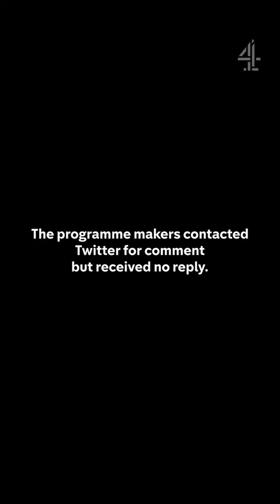'On every platform, there is a pro-anorexic community. They’re thriving more than ever.'